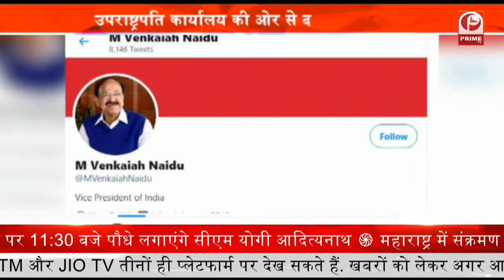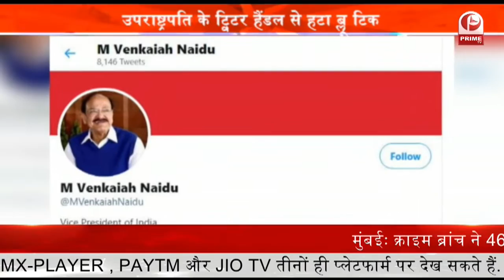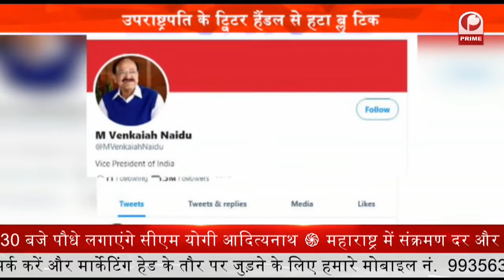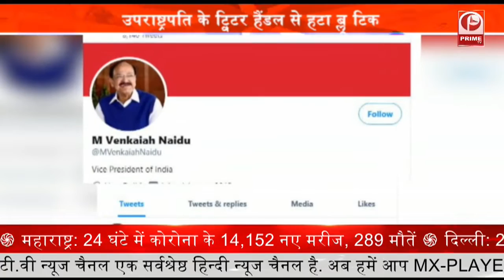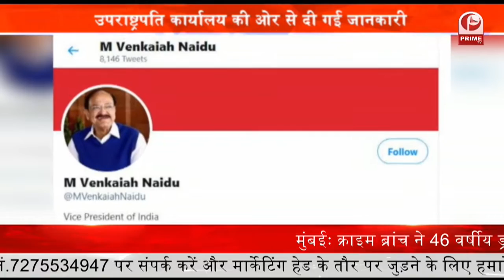Vice President के Twitter handle से हटा ब्लू टिक || Prime Tv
माइक्रोब्लॉगिंग वेबसाइट ट्विटर ने भारत के उपराष्ट्रपति एम.वेंकैया नायडू के अपने आधिकारिक ट्विटर हैंडल से ब्लू टिक हटा दिया.

यह जानकारी शनिवार को उपराष्ट्रपति कार्यालय की ओर से दी गई है |

बता दें कि इस ब्लू टिक से अकाउंट को वेरिफाइड माना जाता है |

अब उपराष्ट्रपति का अकाउंट ‘unverified’ कर दिया गया |

इसके पीछे का कारण अभी पता नहीं है पिछले माह ऐसी खबर आई थी कि ट्विटर यूजर्स के अकाउंट को कैटेगरी में बांटा जाएगा….